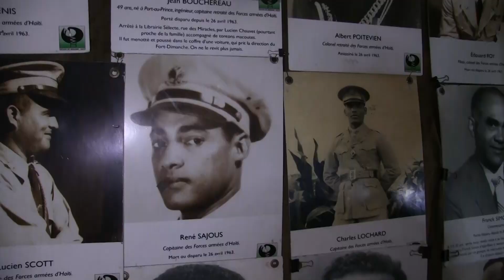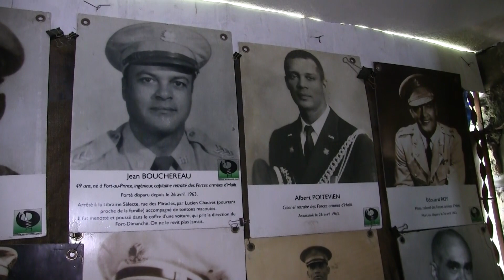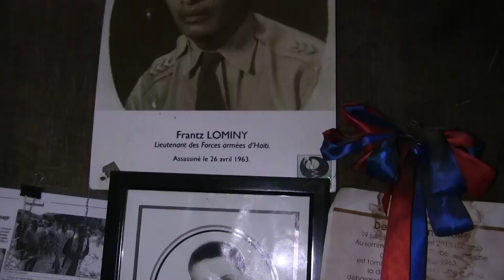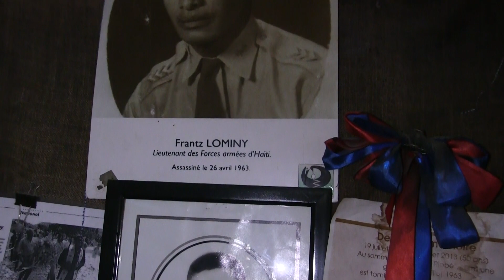Commémoration du 60 e anniversaire de la rébellion d’Hector Riobé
Conférence et projection de film. Local de la Fondation
Devoir de Mémoire Haïti, Pétion Ville. Mardi 18 juillet 2023.